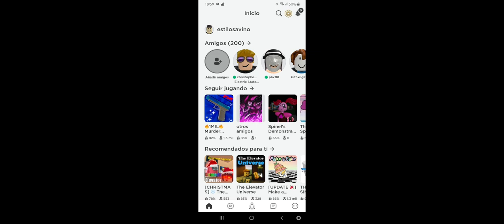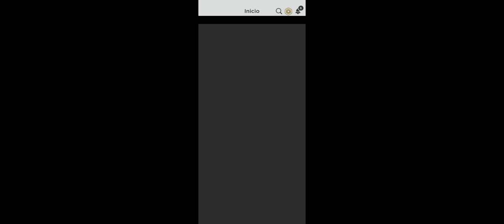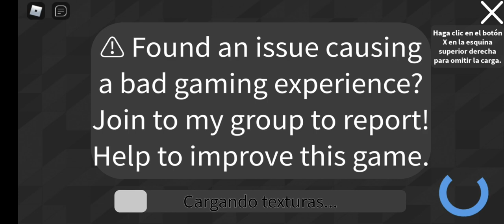MYSTERY OF THE MURDERER